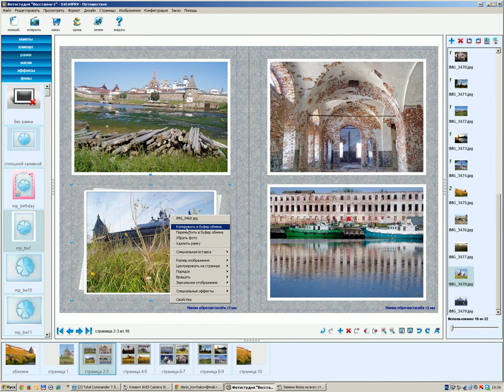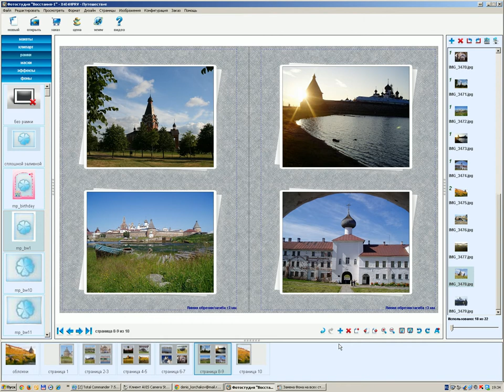Замена рамок на всех страницах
Видео, рассказывающее об особенностях при замене рамок у фотографий на всех страницах фотокниги в программе AlbumMaker на Восстания-1